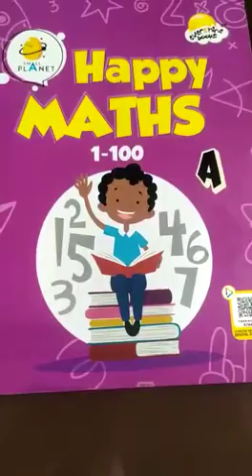Class NC, Math